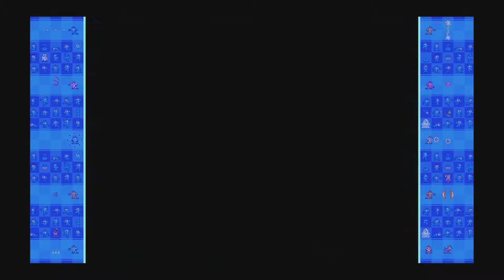Epic Potato Chip Vs Megaman 10 -4- ACCOMPLISHMENTS HAD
Nitro man and Strike man have now felt my wrath